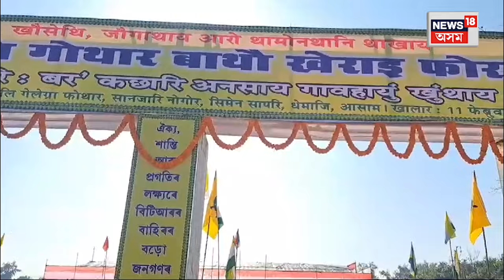Kheri Puja Celebration In Dhemaji | BKWAC ৰ উদ্যোগত চিমেন চাপৰিত খেৰাই পূজা উদযাপন | N18V